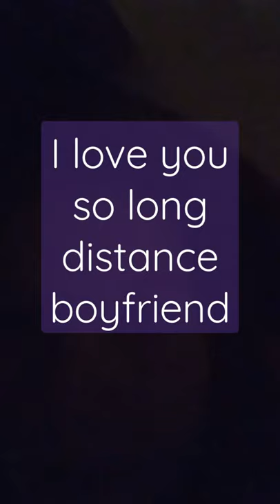November 17, 2021